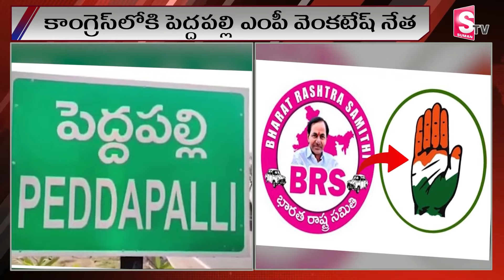కెసిఆర్ కు మరో షాక్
Watch ►కెసిఆర్  కు మరో షాక్ | @Sumantvnizamabad395